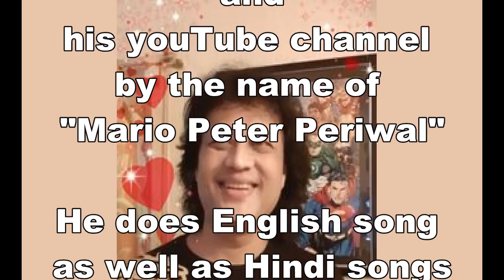Kuch Na Kaho, cover by Mario Peter Periwal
KUCH NA KAHO
Movie - 1942 Love Story

cover by
MARIO PETER PERIWAL

To hear more song's
please visit his page on
facebook by the name
&quot;Mario's Melodies&quot;
and
his youTube channel
by the name of
&quot;Mario Peter Periwal&quot;

He does English song
as well as Hindi songs